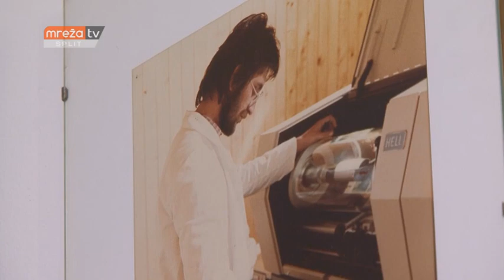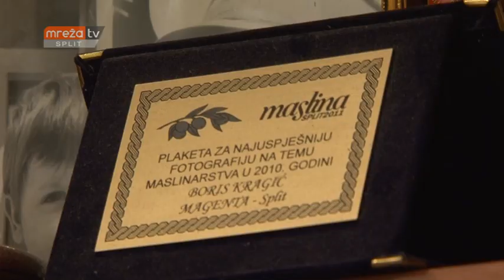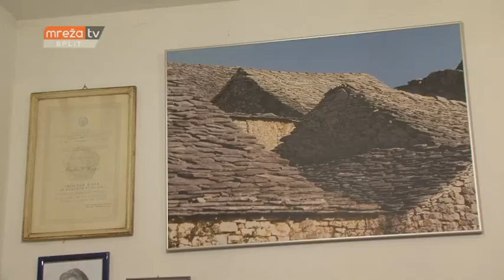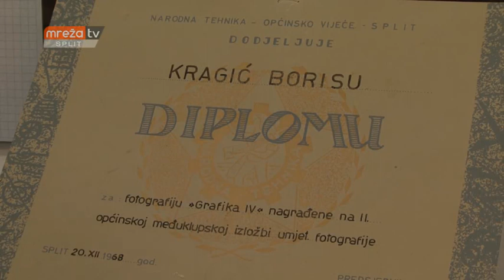OTVORENI STUDIO 14.06.2019.